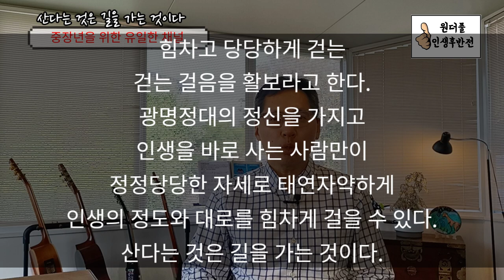산다는 것은 길을 가는 것이다 - 원더풀 인생후반전